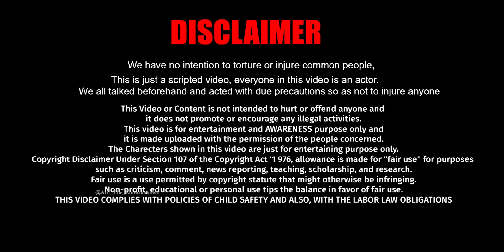అరటిపండు పట్టుకో PRANK VIDEO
utm_source=qr&igshid=MzNlNGNkZWQ4Mg%3D%3D